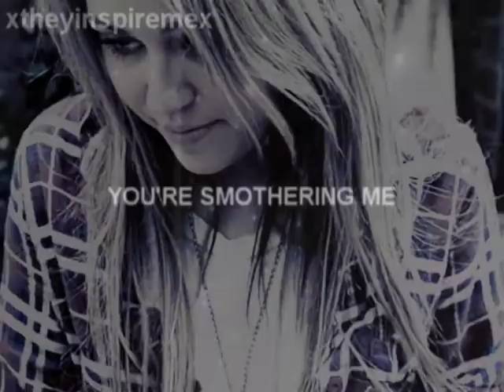MILEY CYRUS | NUMB .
you're feedback means the world to mee!
I think i did a good job with this video .. ive been wanting to do this song for a lonnnng time! So tell me what you thinkk! :)

song- numb by linkinpark , dubstep.
fandom- miley cyrus.
program- sony vegas studio platinum 9!
colouring credits- Ankawood.